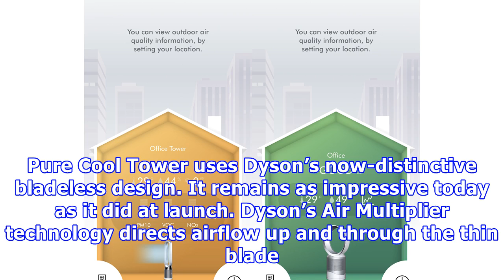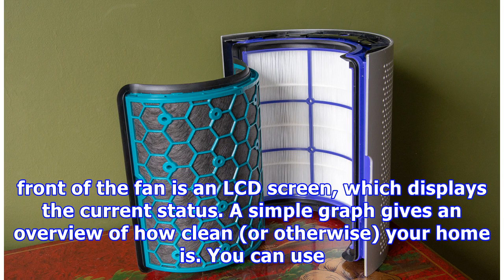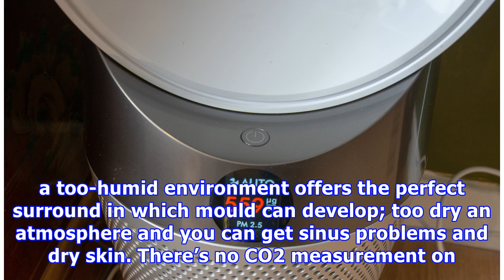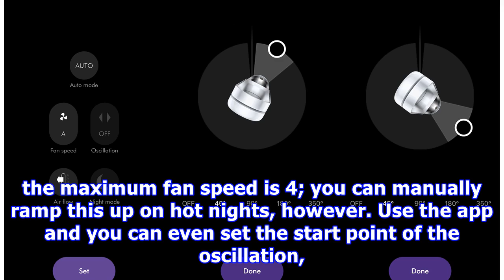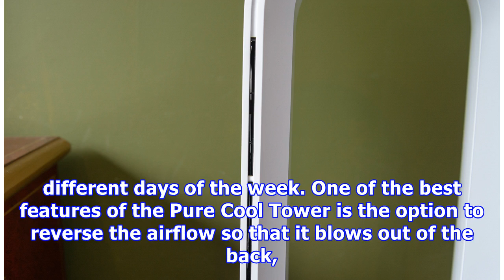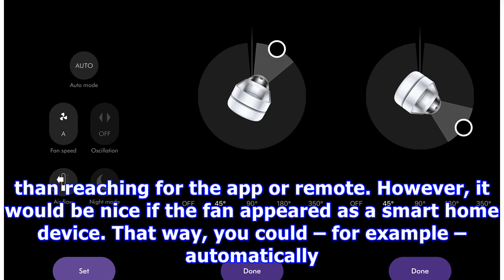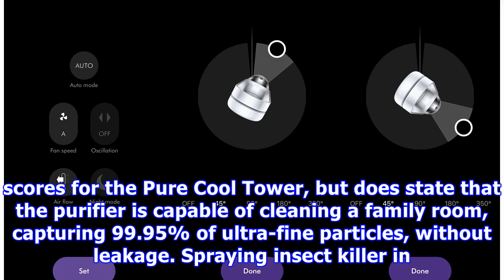Dyson Pure Cool Tower review: The ultimate way to stay cool this summer? Review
While much focus on clean air centres around outside pollutants, you’d be surprised to discover the quality of the air indoors. From pollen entering your home to harsh chemicals in cleaning products, the air quality in your home can be rather unhealthy. This is where an air purifier such as the Dyson Pure Cool Tower comes in. Designed as both a regular fan and an air purifier, this is Dyson’s second-generation air-cleaner. Improvements over the original Pure Cool Link include a more detailed dis...